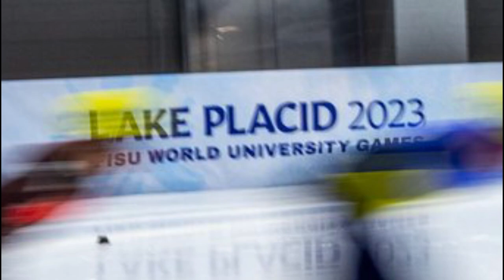ECHAGUE ganó, otro día mas de LAKE PLACID 2023, comenzó el RALLY DE MONTECARLO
Echague ganó por la Liga Argentina de Básquet ante Sarmiento de Chaco. Short Track Speed Staking en las Universiadas de Invierno. Comenzó el WRC con el mítico Rally de Montecarlo.